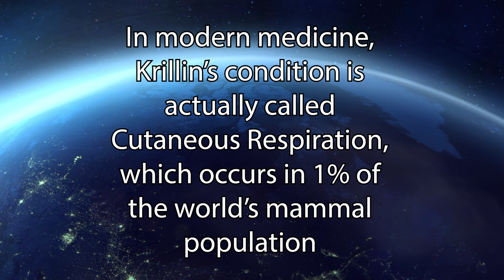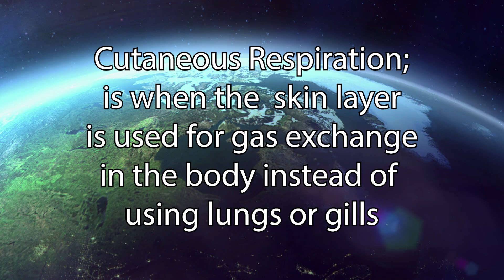The Science of Krillin's Nose | Dragon Ball Plot Holes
Why doesn't Krillin have a nose? Our exceptionally short, bald dragon ball hero, has some incredible, out-of-this-world feats. Of all his striking characteristics and qualities, there is one that has always made him unique and standout in any crowd. He has no nose! Despite this being a running joke from Toriyama, there have been several times that Krillin’s absentee nose had created plot holes.